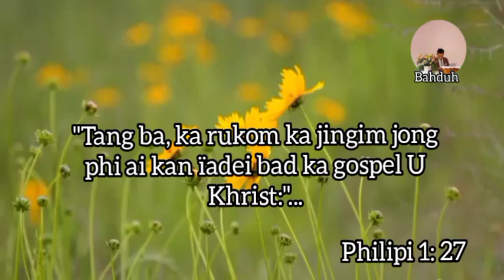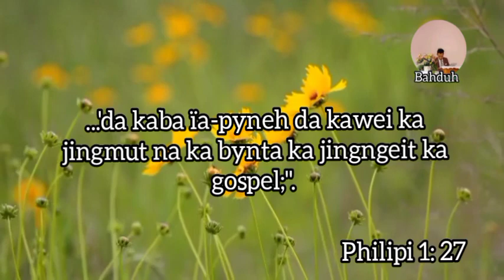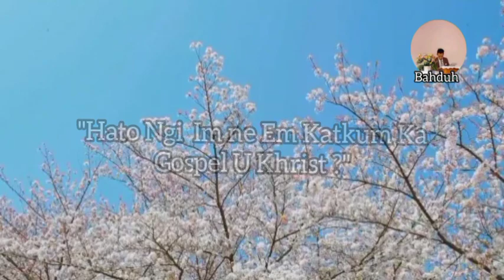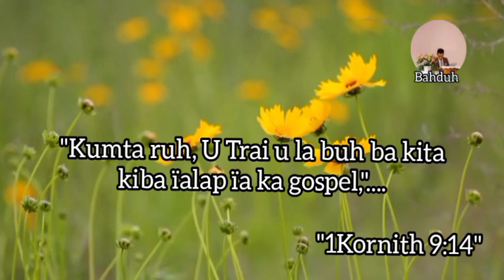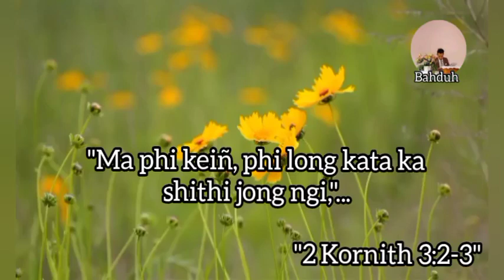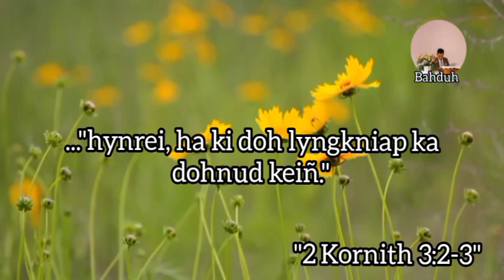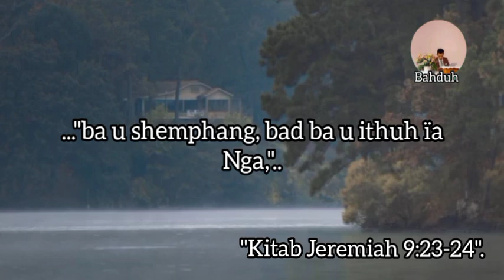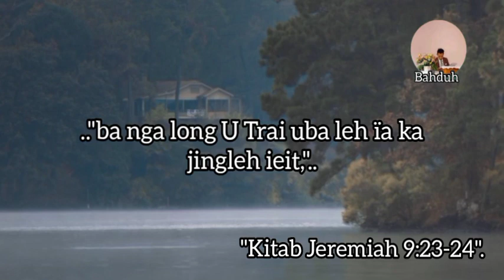Jingiathuhkhana Khasi | Hato Phi Im Katkum Ka Gospel U Khrist?? Sermon Sngi U Trai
Jingiathuhkhana  Khasi | Hato Phi Im Katkum Ka Gospel U Khrist?? Sermon Sngi U Trai @bahduh1

Respected Youtube Team :
My name is Bansalan Sylliang Brother of Barilin Sylliang .
my nick name is Bahduh ,

This is Education video i tell the story about one Pastor who is very smart voice over with Bible reference.

To make video  editing i used Youcut and all picture used only for education .